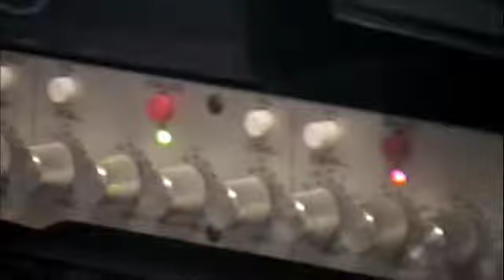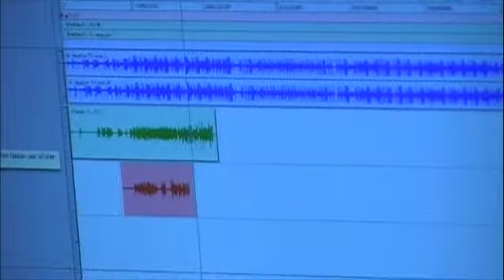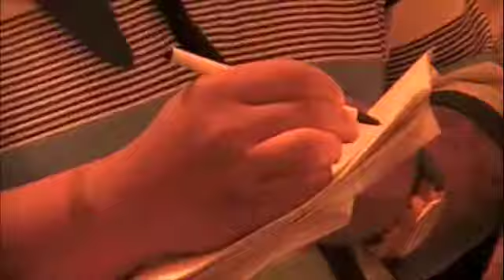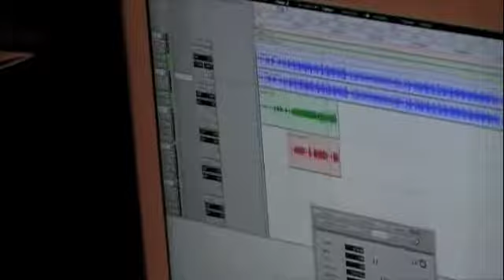Checker's Recording Session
Chubby Checker Recording with G. Hill